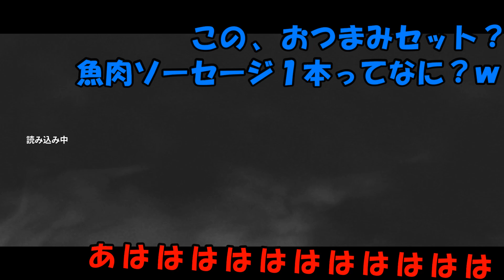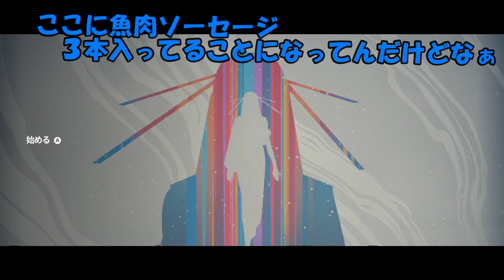【SIFU・カンフーアクション】倒れる度に加齢されていく復讐者 #3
皆さんいらっしゃい！
今回は【SIFU】カンフーアクションゲームです！
父の仇に復讐していく物語。倒れる度に年齢が加算されていく・・・
果たしてA氏とB氏は復讐を成し遂げることができるのか！
酔っ払いにアクションは本当にできるのか！

楽しんでいってね！！
では乾杯！